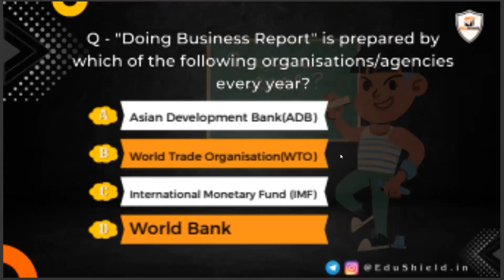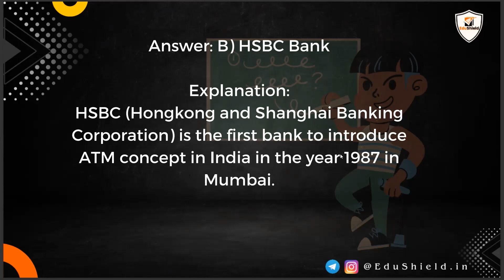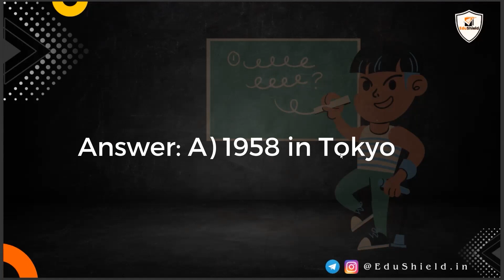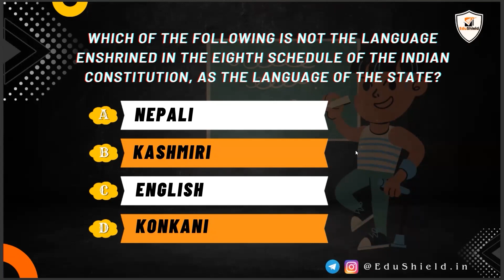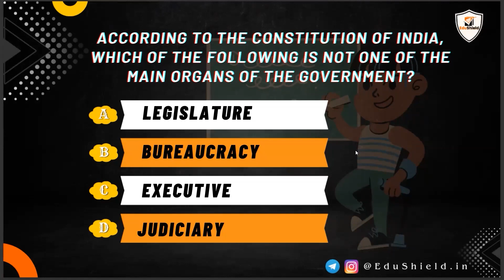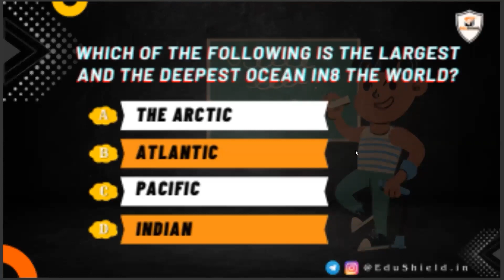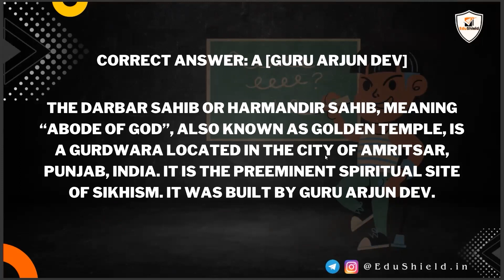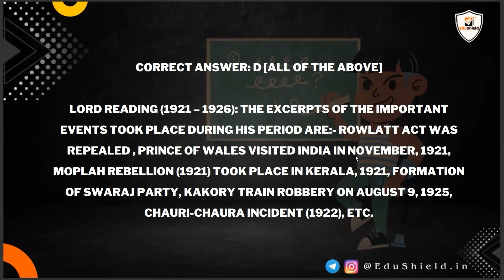IP UNIVERSITY 2023 🔥 | General Awareness {GK} | Most Important Question ✅ | BBA,BCA,BJMC,B.com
CUET 2023 maths : syllabus, preparation, books, strategy | CUET, CUCET General test

CUET, CUCET Past year paper 2022 Download Free | Past year questions download All subjects CUET UG 2023, CUET PG 2023
How to prepare for CUET 2023? Language test, Mathematics | Syllabus, strategy, sources

gokul chhabra
untold mak
malviya academy